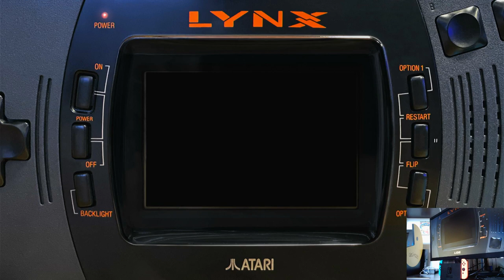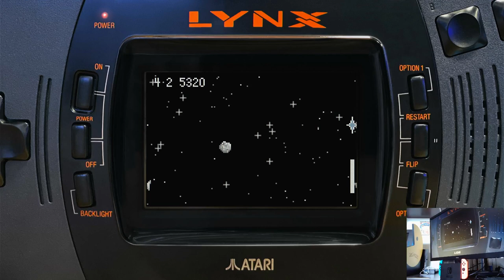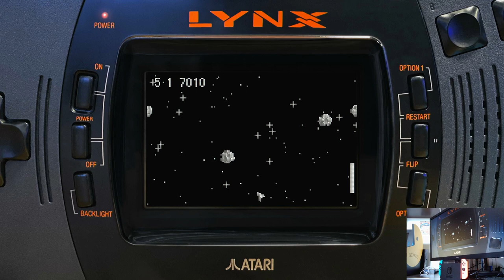Atari 50: The Anniversary Celebration Super Asteroids (Lynx) Nintendo Switch Original hardware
Atari 50: The Anniversary Celebration
Super Asteroids & Missile Command (Lynx) - Super Asteroids
Nintendo Switch | Original hardware